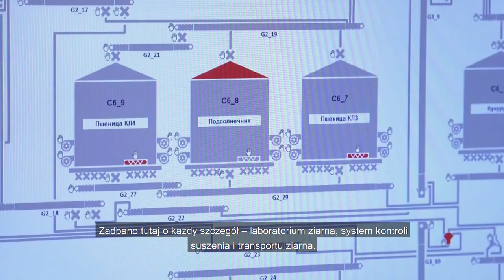Silosy w Winnicy na Ukrainie | FEERUM S.A.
1 listopada 2019 r. prezes zarządu FEERUM S.A. odwiedził między innymi budowę Epicentr K LLC w Winnicy na Ukrainie. FEERUM w obiektach dla Epicentr K LLC zastosowało nowoczesne suszarnie o łącznej mocy suszenia ponad 200 MW, których dzienna wydajność wynosi do 40 tysięcy ton kukurydzy. ____________________________________________________________